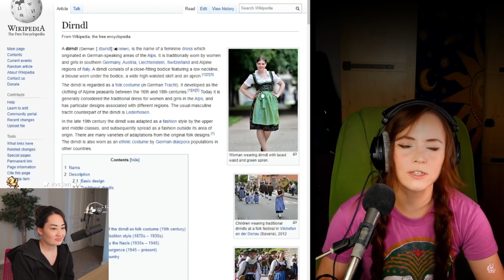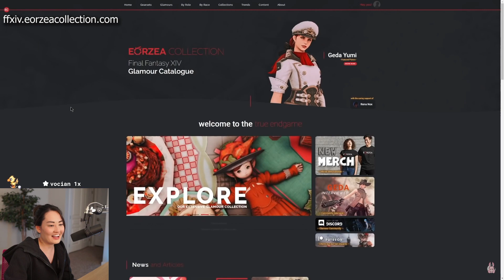Top 10 Sexiest Glamours in FFXIV Reaction!